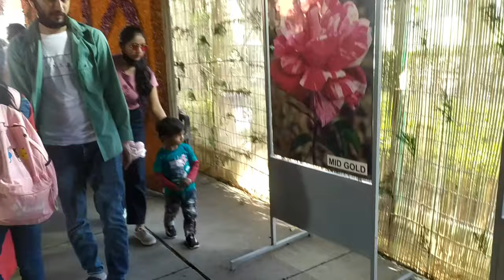ROSE FEST CHALE HAM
►About us:-

Oviyann Kalia Meaning ☞ "Artist"
I am a born Dramebaaz with variations in my naughtiness.
My channel shares the content of hilarious videos compilation in life.
NEW CUTEST STUFF AVAILABLE HERE in every Week.

Regards
OVIYAN KALIA & FAMILY